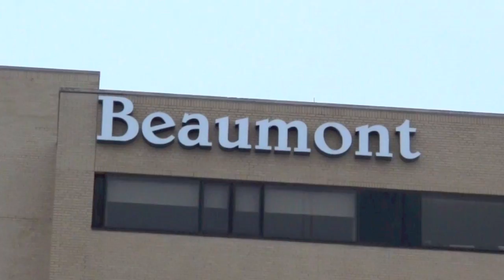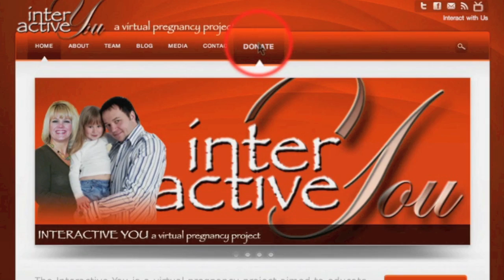Interactive You: A Virtual Pregnancy Project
The Interactive You is an educational project that spotlights a virtual family going through the pregnancy process in real time.

In collaborations with Beaumont Hospitals, the #1 rated hospital system in Michigan, Video Vision 360 and Metro You Magazine, we are going to take you from preconception to the postpartum period and every detail in between by using the online social platforms that we all use every day.